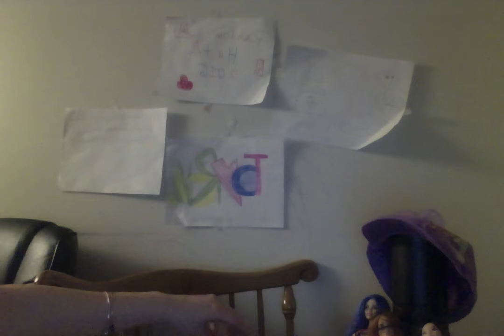RandomZ ToyZ HelpersZ Guess ThatZ GameZ 5/3/17..Part4..Toys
Hope everyone enjoy's my video's

Toy!

hi